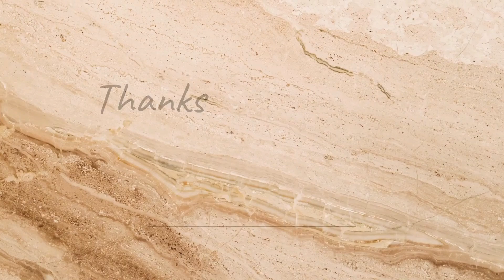మా వినాయకుడు🙏🙏🙏 // ma vinayakudi dhaggara pooja karyakramam